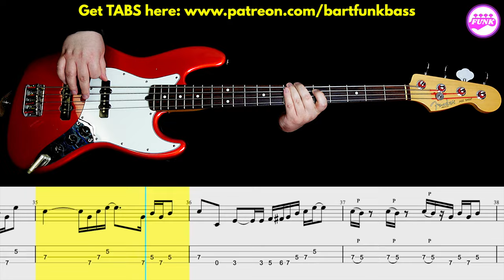Funkadelic - Mommy, What's A Funkadelic? [1970] | BASS Cover | Notation + TABS